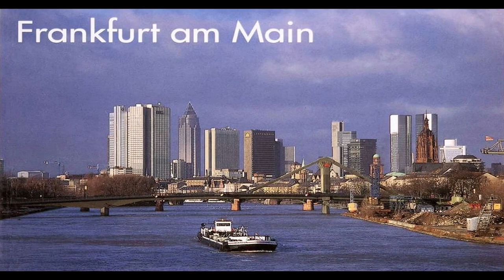Deutschland - Frankfurt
FRANCFORT

Fráncfort del Meno, con 2000 años de antigüedad es la mayor ciudad de Hesse y la quinta de Alemania. Está libre de distritos y constituye el centro de la aglomeración urbana de Fráncfort. La ciudad ha sido siempre uno de los centros urbanos más importantes de Alemania. Desde el siglo XXIII fue ciudad imperial, donde la mayoría de los reyes romano-alemanes fueron elegidos y, a partir dl siglo XXVIII, también fueron coronados los emperadores.
El centro, totalmente destruido durante la II Guerra Mundial, se reconstruyó siguiendo el antiguo trazado, hasta ahora se han reconstruido varios edificios según sus modelos históricos. Desde sus altísimos rascacielos del sector financiero, se domina el horizonte de la ciudad, Las numerosas entidades de crédito mundiales, así como el Banco Central Europeo y la Bolsa alemana, convierten a Fráncfort como el centro financiero europeo más importante.
La casa de Johann Wolfgang von Goethe, nacido en esta ciudad, después de su reconstrucción alberga ahora un museo sobre el famoso poeta y escritor alemán. El restaurado Römerberg, en el casco antiguo, es el lugar muy visitado. Además de las exposiciones internacionales hay muchos contrastes de modernidad y de bullicio internacional que hacen de esta metrópolis de Hesse un gran destino cosmopolita llena de excitantes momentos.

I NEED TO START WRITING THINGS DOWN